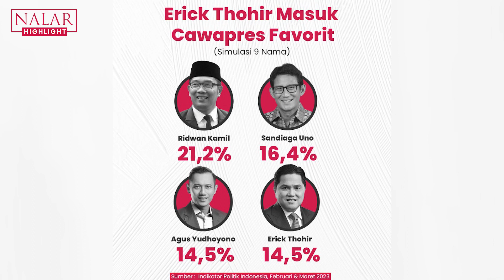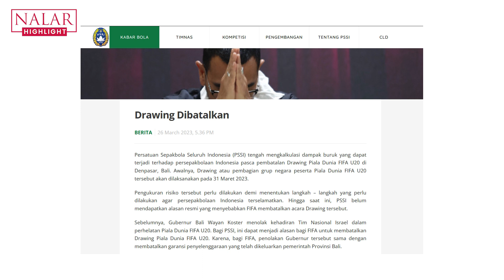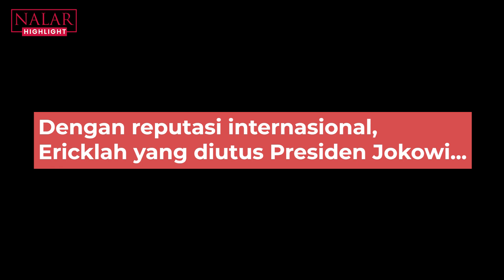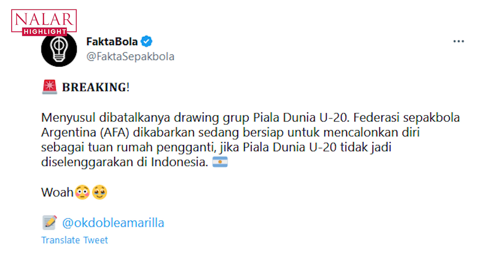Erick Thohir Cawapres Favorit, tapi Proyek Piala Dunia U-20 FIFA Terancam Batal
Erick Thohir menjadi bintang berita pekan ini. Satu, Indikator Politik Indonesia mengumumkan hasil survei yang menyigi elektabilitas tokoh kandidat cawapres. Hasilnya, elektabilitas Menteri BUMN dan ketua umum PSSI ini melejit. Sekarang, posisi Erick berada di empat besar cawapres favorit.

Di panggung politik, Erick kerap menjadi wacana. Sebulan lalu, ia diundang dalam rakornas PAN yang berlangsung di Semarang, Jawa Tengah. Di situ, ketua umum PAN, Zulkifli Hasan menyiratkan dukungannya kepada Ganjar Pranowo-Erick Thohir untuk maju di Pilpres 2024. Asal tahu saja, dunia politik bukan hal baru bagi Erick. Dia pernah menjadi Ketua Tim Kampanye Nasional Joko Widodo-Ma'ruf Amin.

Erick adalah sosok yang multiwarna. Di dunia olahraga, Erick sukses besar menjadi ketua umum PSSI lewat Kongres Luar Biasa. Ini adalah mekanisme tidak biasa memilih orang nomor satu PSSI setelah meletus tragedi Kanjuruhan, 1 Oktober lalu.

Tapi, di sisi ini, Erick kini harus berhadapan dengan masalah superpelik. Di sejumlah daerah, plus Gubernur Jawa Tengah, Ganjar Pranowo menyatakan penolakannya terhadap Israel yang akan berlaga di Piala Dunia U-20 di negeri kita, Mei mendatang. Israel disebut sebagai negara kolonialis, alias penjajah Palestina, yang harus ditolak main sepak bola di Indonesia. Masalah ini perlu solusi cepat dan pas, agar usaha Erick dkk untuk menghelat Piala Dunia U-20 tidak batal.

Dengan kepiawaian, jejaring serta reputasinya, apakah Erick dapat keluar dari masalah besar ini?